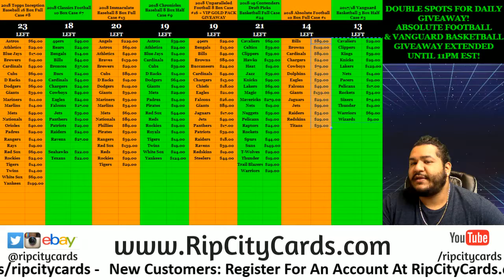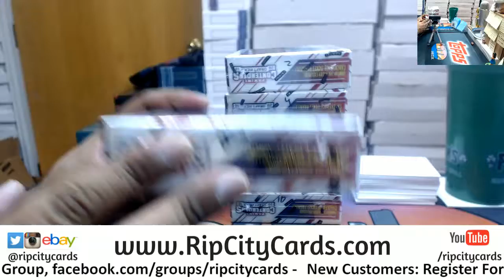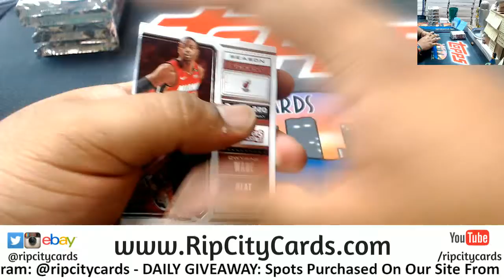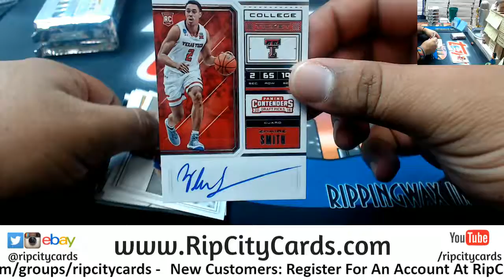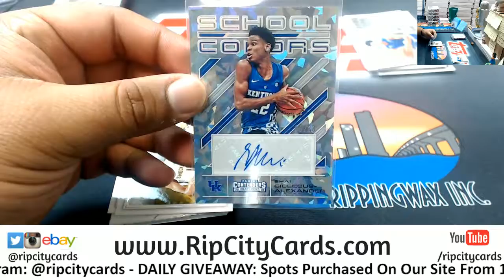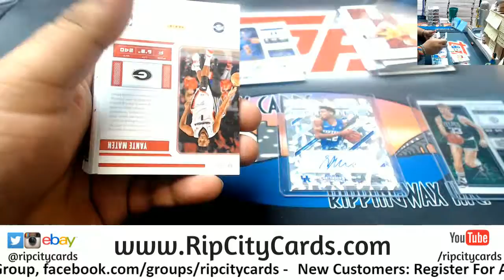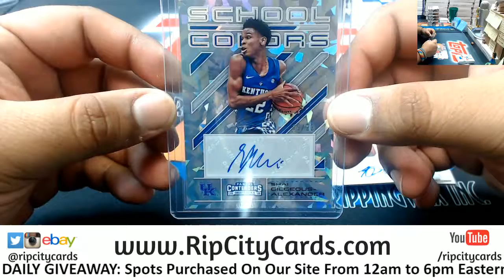2018/19 Contenders Draft Picks Basketball Personal Box MM RCC 9 10